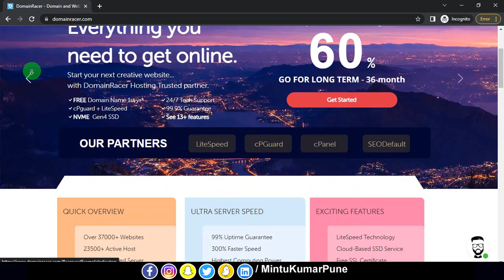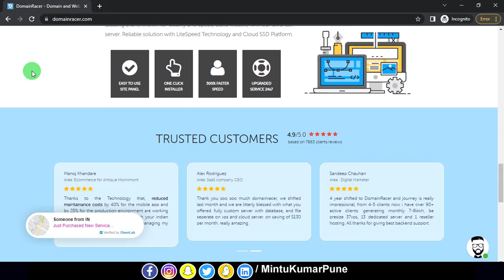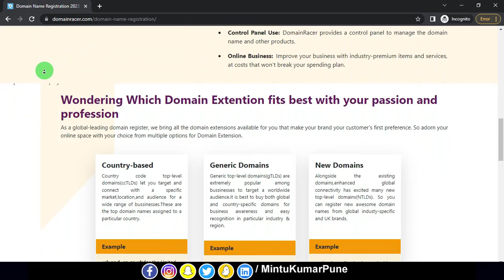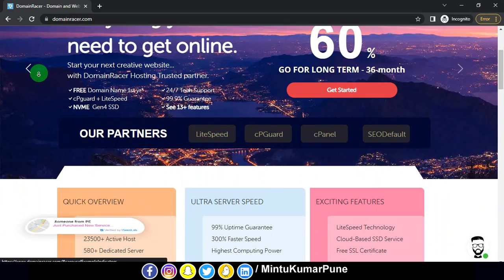How To buy A Domain Name For Your business | Domain Kaise Kharide | Domain Registration Process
How To buy A Domain Name For Your business from DomainRacer.